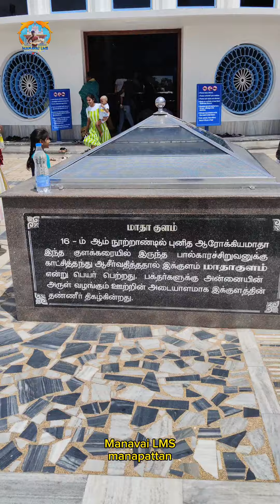வேளாங்கண்ணி ரொம்ப மாறிட்டு 😊 5 வருசம் கழிச்சு பாக்குறேன்